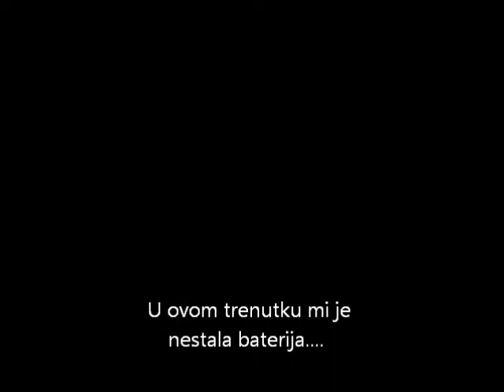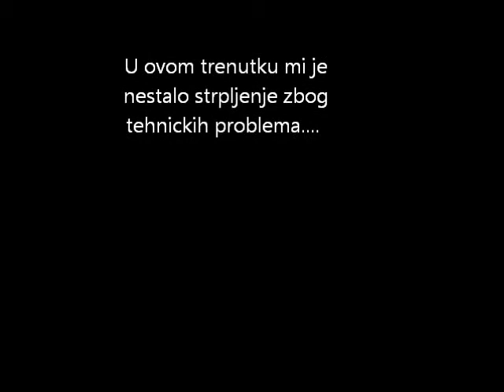My Art #1 - The Milky Way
Ovaj video je neka vrsta eksperimenta.
Pokusao sam da zabelezim proces najstajanja mojih slika, medjutim imao sam dosta tehnickih problema.
U svakom slucaju, probacu jos koji put, i nadam se da ce biti i boljih rezultata. :)